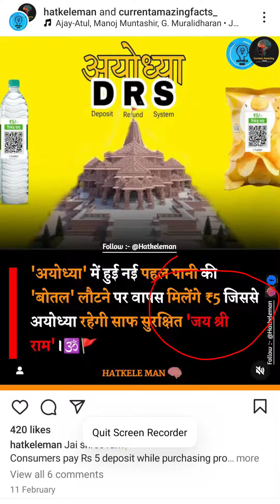Real truth about viral post - In Ayodhya, you get 5 rupees for returning an empty water bottle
Under this initiative, consumers are required to pay an additional Rs. 5 as a deposit when purchasing items like water bottles and chip packets, which come with QR codes. 💵 Upon returning these empty containers with QR codes to a Deposit Refund Center, The Kabadiwala executives will scan the QR codes on the empty bottles or packets and refund the consumers their deposit. 🔄

The goal is to reduce littering and promote the recycling of these items to minimize their environmental impact. ♻️

This campaign is named RamBhoomiSwachhBhoomi. 🚮 Let's work together for a cleaner and greener Ayodhya! 🌍✨